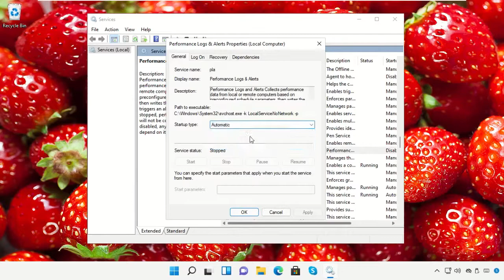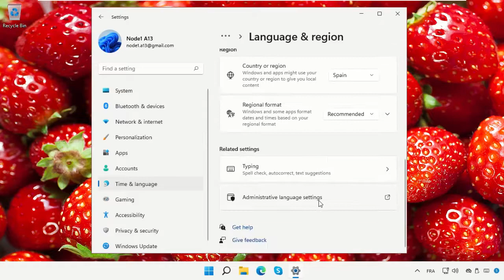ونڈوز 11 آپریٹنگ سسٹم میں زبان تبدیل کرنے کا طریقہ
Tutorial : [ ونڈوز 11 آپریٹنگ سسٹم میں زبان تبدیل کرنے کا طریقہ ]